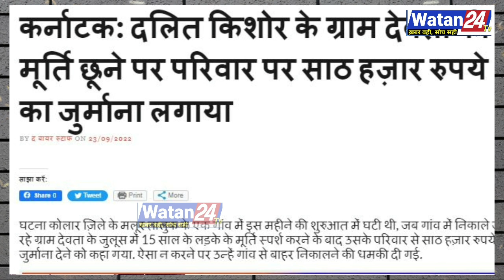21वीं सदी के 22वें बरस में ऐसी घटना कलंक है | dalit news | bhim army | latest news | Breaking News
21वीं सदी के 22वें बरस में ऐसी घटना कलंक है | dalit news | bhim army | latest news | Breaking News